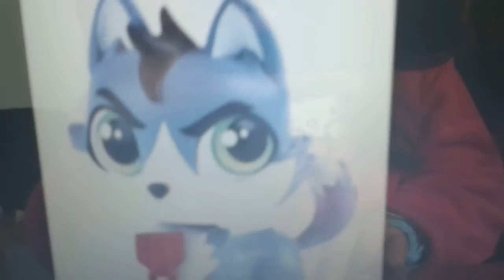Leo san juan aladdin part 17 leo argues with mr happyleo goes to valentina